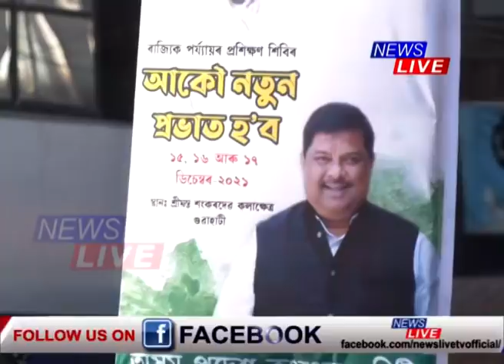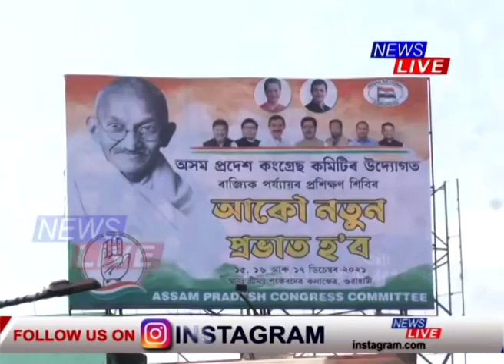BJPলৈ আহিব আৰু কেইবাজনো বিৰোধী বিধায়ক;DNA শক্তিশালী বাবেই বাংলাদেশীক সংস্থাপন কংগ্ৰেছৰ: মুখ্যমন্ত্ৰী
🟥 বিজেপিলৈ আহিব আৰু কেইবাজনো বিৰোধী বিধায়ক; মাজুলীৰ উপ-নিৰ্বাচনত বিপুল ভোটত জয়ী হ'ব বিজেপি
🟥 অসমত এতিয়া কংগ্ৰেছৰ কোনো প্ৰভাৱ নাই, কংগ্ৰেছে আৰম্ভ কৰা নতুন প্ৰভাতৰ কাৰ্যসূচীক কটাক্ষ মুখ্যমন্ত্ৰীৰ
🟥 কংগ্ৰেছৰ DNA বহুত শক্তিশালী বুলি প্ৰদ্যুত বৰদলৈয়ে কৰা মন্তব্যত মুখ্যমন্ত্ৰীয়ে ক'লে -- DNA শক্তিশালী বাবেই বাংলাদেশীক সংস্থাপন কংগ্ৰেছৰ